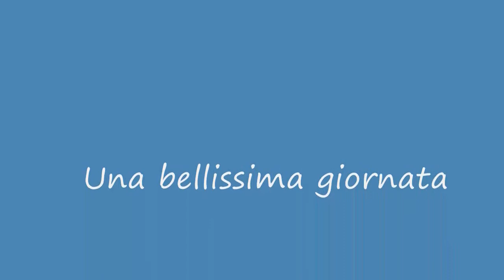Spedaletto - Pistoia - 17 Dic 2011 - Ricordi Lontani.wmv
La frazione di Spedaletto sorge a 768 metri sul livello del mare.

Nella frazione di Spedaletto risiedono 22 abitanti.

La Chiesa di San Bartolomeo a Spedaletto si trova in una frazione di Pistoia.

La chiesa è quanto rimane di un antichissimo insediamento agostiniano detto Ospizio di Pratum Episcopi. Il complesso era fortificato e, come la badia a Fontana Taona e la pieve di Valdibure, costituiva un luogo di riposo per i viandanti che transitavano l'Appennino in quelle valli solitarie e piene di pericoli e al contempo una difesa dei confini di territorio. Originariamente dipendente dalla canonica della cattedrale di San Zeno di Pistoia, passò nel 1473 sotto la giurisdizione della Pia casa della Sapienza, allora fondata dal cardinale Niccolò Forteguerri e il patronato di tale famiglia rimase attraverso i secoli, come dimostra il grande stemma settecentesco.